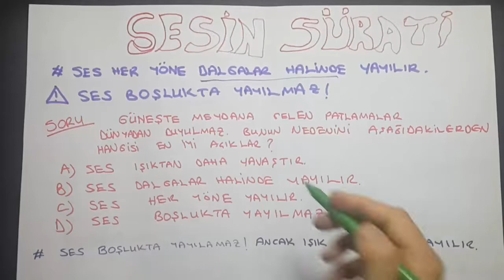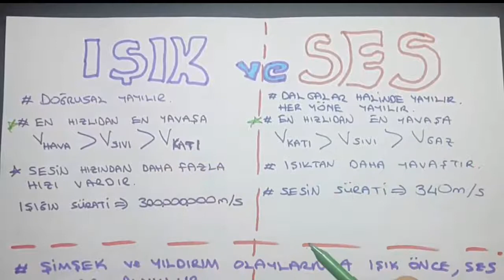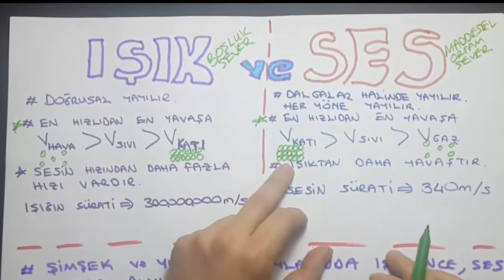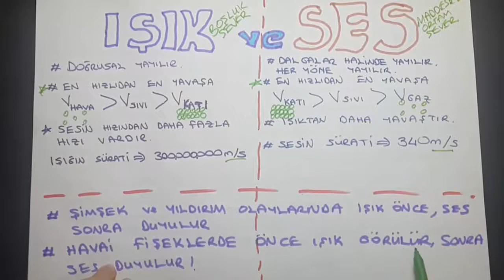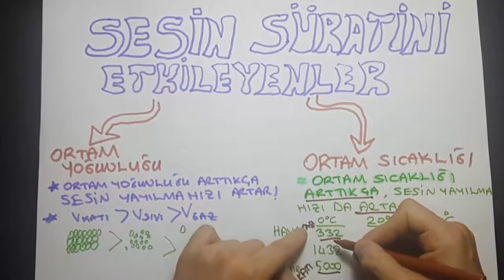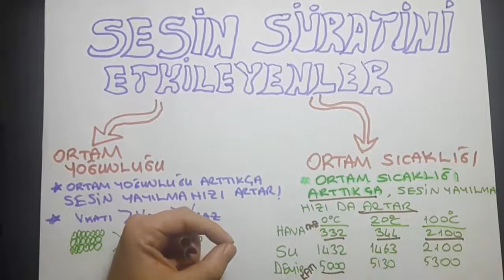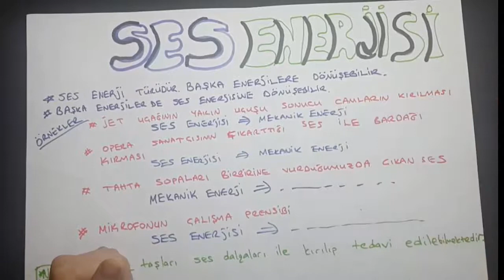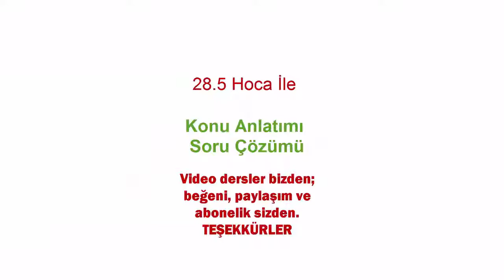Ses konu anlatımı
Ses konu anlatımı isimli videomuzda LGS hazırlık sürecinde sizlere yardımcı olmayı umuyorum.
Arama sorguları:
Ses, Ses konu anlatımı, ses ve ışık farkı,
sesin sürati, ses enerjisi, ses enerjisinin dönüşümü, ses lgs, ses soru çözümü, ses konu anlatımı ve soru çözümü